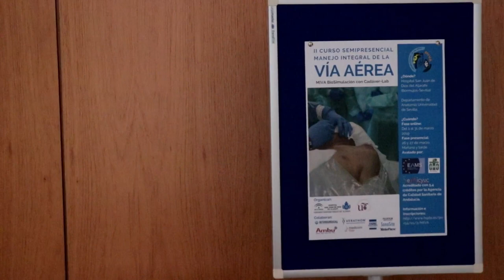III Edición del Curso de Manejo Integral de Vía Aérea MIVA Biosimulación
El Hospital San Juan de Dios del Aljarafe organiza la III edición del Curso de Manejo Integral de Vía Aérea MIVA Biosimulación Cadáver-Lab que tendrá en enero y febrero de 2020.